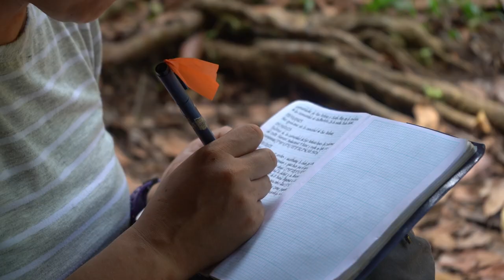Catalina Cárdenas, nuestra exploradora de las sombras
Catalina Cárdenas, nuestra exploradora de las sombras.  Descubre el fascinante mundo de los murciélagos de la mano de Catalina, investigadora del  Instituto SINCHI. Con cada muestreo, nos revela los secretos de estos pequeños mamíferos y su papel vital en nuestro ecosistema amazónico.